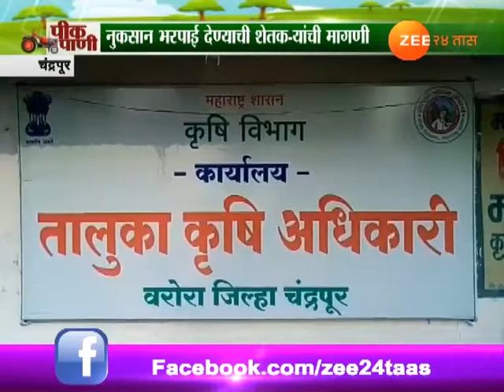चंद्रपूर । बोंडआळीला कंटाळून शेतक-यांनी उपटून टाकली कपाशी रोपं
Chandrapur Cotton Farmers Give Gift To Govt Officer Of Bond Warm Tree